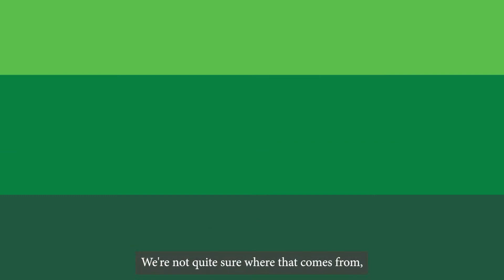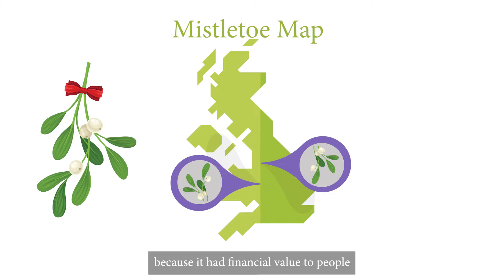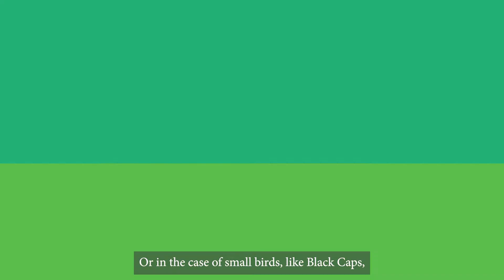Mistletoe: The truth about the kissing plant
When we think of Mistletoe we think of romance, Christmas and peace. But that's not the full story...
Lizzie Wilberforce explains to Adam Shaw how the kissing plant, like a number of our native plant species, is actually a parasite.